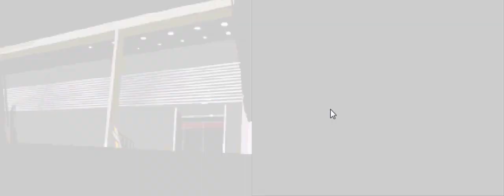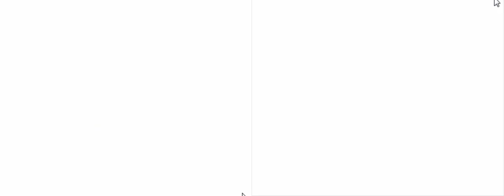"F" IT ALL! - Let's Play - The World Ends With You - 8 - Walkthrough Playthrough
GAME: The World Ends With You